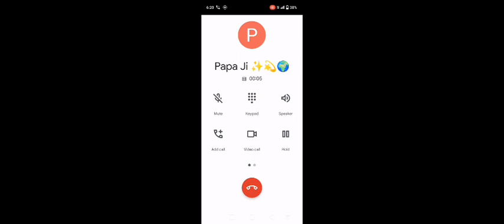sonalika tractor ke full stunts video and full modify.